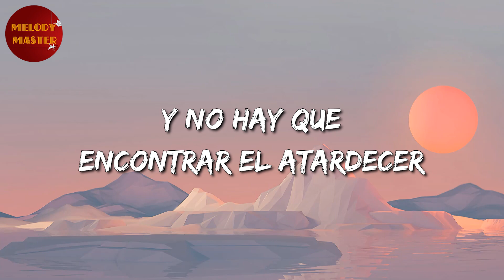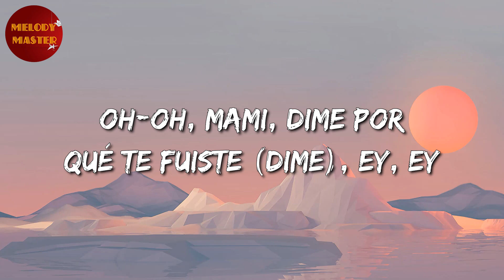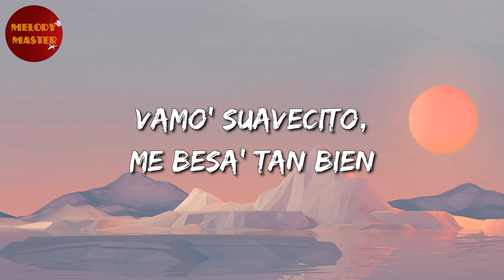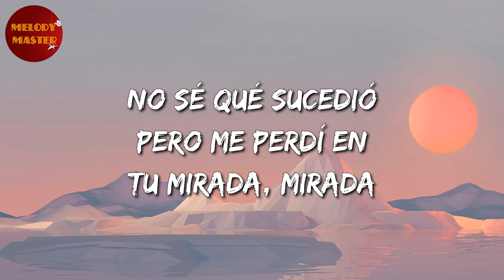🎵 Reggaeton || Bad Bunny, ft. The Marias - Otro Atardecer (Letra/Lyrics)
🎤 Bad Bunny, ft. The Marias - Otro Atardecer Letra:

Aún quedan dos botellas de vino, de vino
Por si se juntan nuestro' camino', camino'
Y no hay que encontrar el atardecer
Hay mucho de mí que te faltó conocer
Si la vida me da de nuevo el placer
Voy a volverte a besar como aquella vez que el sol se escondió
Mientras la noche llegaba
No sé qué sucedió
Pero me perdí en tu mirada
Oh-oh, mami, dime por qué te fuiste (dime), ey, ey
Oh-oh, mami, dime qué tú me hiciste
Que pasa el tiempo y no te olvido
Búscame, ya estoy vestido
Hoy sí o sí yo me quedo en un cuarto que no es mío
Déjame acariciarte hasta quedarno' dormido'
Yo haciéndote cosas nueva' y tú improvisando gemido'
Eh-eh, eh-eh
Tú a mí me gusta' más que el dinero, eh-eh-eh
Quiero que te vengas tú primero
A vece' me pregunto qué será de tu vida
Ojalá un día de estos me escriba'
Hey, you know I'm thinking 'bout you
Please stay, 'cause I've been thinking 'bout you
Vamo' suavecito, me besa' tan bien
Empieza en mi ombligo, termina en mis pies
Beni, no te olvido, yo te digo, no te fallaré
No sé qué te hizo, pero yo nunca te dejaré
Pero me perdí en tu mirada, mirada